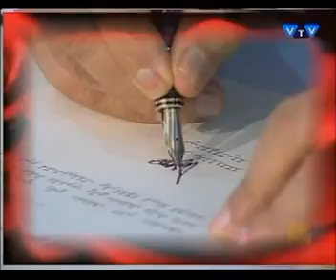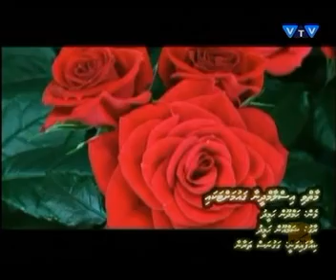2012 02 07 MI VIDEO THAKUN MIFENNA GINA MEEHUNGE ITHURUN UMURAH 25 AHARAH JALUHUKUM NAANNAANEE KITHAH MEEHUNABBAA!058